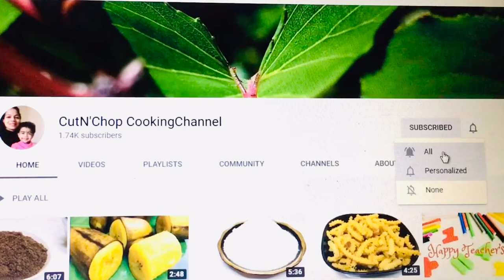കുറുകിയ ചാറോട് കൂടിയ മാന്തൾ കറി|Manthal Curry Recipe in Malayalam|Manthal Curry Kerala Style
Ingredients

Sole fish-400gm
Ginger-1 medium sized
Garlic-5
Shallots-12 Numbers
Onion-1 small sized
Curry leaves
Green chilies-2 or 3
Tomato-1 medium sized
Tamarind extract-1 cup,gooseberry sized
Coconut oil-3 tbsp
Fenugreek-1/4 tbsp
Red chili powder-1 tbsp (opt)
Salt-1 tbsp
Water-1 cup